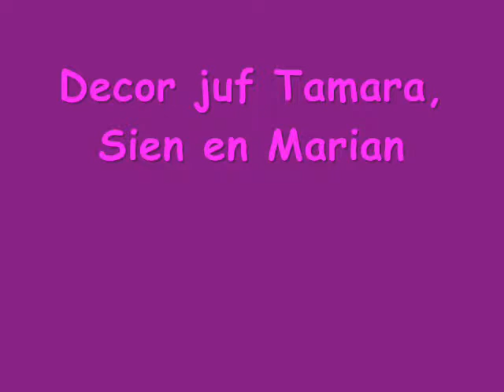SPOOKIE DE SPOOK 0001